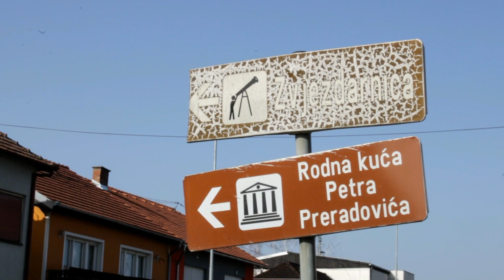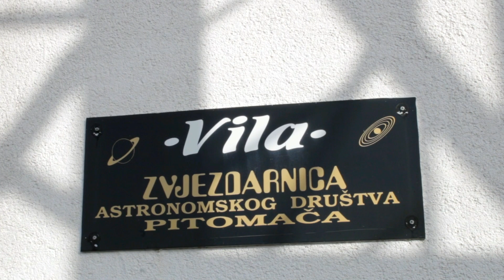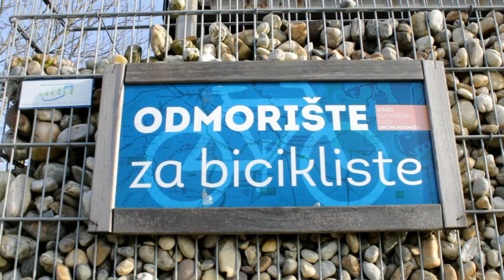Pitomača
Pitomača je najveća i najzapadnija općina Virovitičko-podravske županije. Nastala je, odnosno obnovljena je, 1992. godine od najistočnijeg dijela za socijalističke Jugoslavije velike općine Đurđevac. Općinu Pitomača sačinjavaju naselja: Pitomača, Otrovanec, Grabrovnica, Mala i Velika Črešnjevica, Sedlarica, Turnašica, Dinjevac, Stari Gradac, Kladare, te manja sela (zaseoci) Križnica, Šašnato polje (Šukale), Starogradački Marof i Đuretina.

U ovom područje posljednjih cca sto godina obitava oko 11000 stanovnika. Općinsko središte, Pitomača, udaljeno je od Đurđevca oko 16, od Virovitice 18, Koprivnice i Bjelovara oko 40, a od Zagreba oko 110 kilometara.

Područje općine smiješteno je između rijeke Drave i obronaka Bilogore, uglavnom na ravničarskom prostoru srednje-podravske nizine. Sredinu općine Pitomača presijeca podravska magistrala, te željeznička pruga prema središnjoj i istočnoj Hrvatskoj. Istočni dijelovi općine (Križnica, Starogradački Marof, Đuretina) nalaze se u pograničnom prostoru sa Republikom Mađarskom (gdje granicu uglavnom čini rijeka Drava), te na graničnoj crti koja je u povijesti odvajala Hrvatsku od Slavonije.

Nakon prvog svjetskog rata i nakon dokidanja Austro-ugarske Monarhije, odnosno formiranjem Kraljevine SHS (1918.), zatim Kraljevine Jugoslavije (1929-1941.) i Nezavisne Države Hrvatske (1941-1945.), kao i Socijalističke Jugoslavije (nakon 1945.), Pitomača ostaje središte okruga ovog dijela Podravine. Kao takva je sve do 1962. godine kada se ukida Općina Pitomača i pripaja tada novoformiranoj ogromnoj općini Đurđevac. Od godine 1955. Općina Pitomača nalazila se u sastavu kotara Virovitica. Godine 1965. formiraju se manja upravna tijela, odnosno Mjesne zajednice - pa tako i MZ Pitomača koja je djelovala sve do početka Domovinskog rata. U sastavu Općine Đurđevac Pitomača se nalazi sve do preustroja, odnosno političko-teritorijalne reorganizacije 1992/1993. u novoj Republici Hrvatskoj.
Tada, nakon 32 godine Pitomača opet postaje središte okruga u čijem su sastavu naselja koja su se nalazila i prilikom ukidanja Općine 1962. godine: Pitomača, Dinjevac, Grabrovnica, Velika i Mala Črešnjevica, Sedlarica, Otrovanec, Turnašica, Stari Gradac, Kladare, Starogradački Marof, Križnica, Đuretina i Šašnato Polje.

Rijeka Drava poznata je po brojnim prirodnim bogatstvima, kao što je pijesak, šljunak, obilje ribe, ali i po velikoj količini zlata u obliku sitnih čestica. Neki stručnjaci procjenjuju da u njezinom toku ima mnogo više od 100 tona zlata, pa se ona svrstava u tri europske najzlatonosnije rijeke.

Poznate osobe:
Petar Preradović (Grabrovnica kraj Pitomače, 19. ožujka 1818. - Fahrafeld kraj Beča, 18. kolovoza 1872.) - hrvatski pjesnik ilirac, krajiški general koji je sudjelovao u hrvatskom ilirskom preporodu. Poznat je po svojim domoljubnim pjesmama, a posebno po pjesmama "Rodu o jeziku", "Putnik" itd.

Autor filma:
Damir Međurečan, rođen u Pitomači 1969.